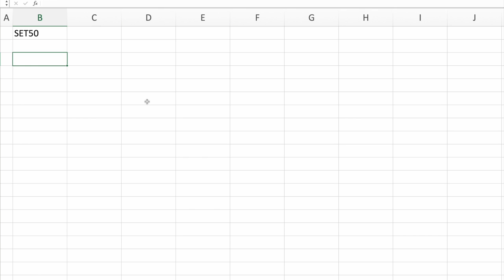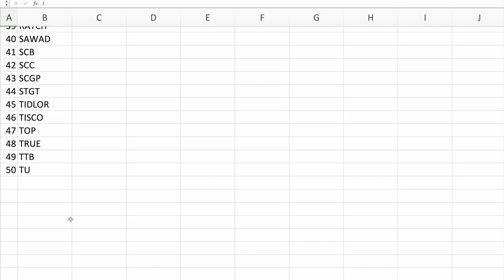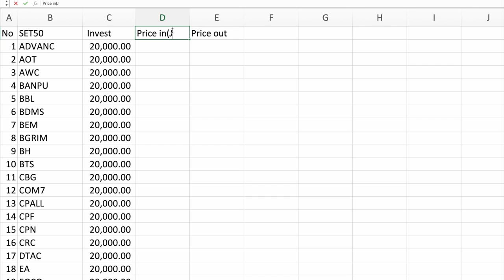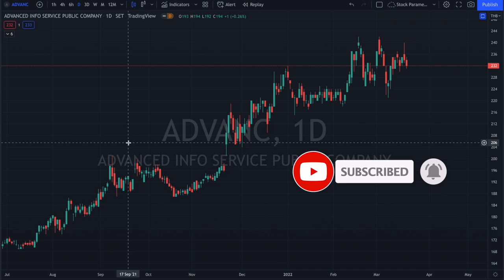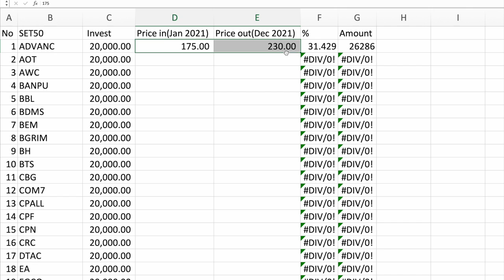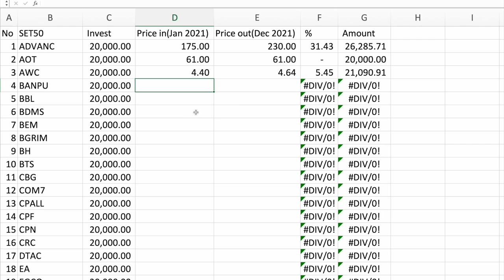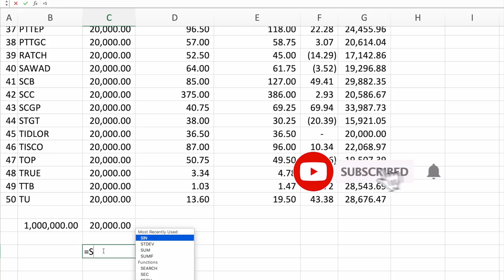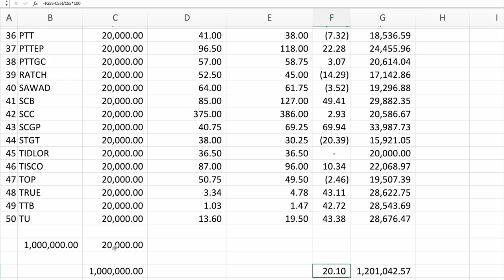EP116 ลงทุนให้ได้ผลตอบแทน 10% ต่อปี แบบง่ายๆสบายๆ ทำได้ไง ไม่ต้องใช้สัญญาณใดๆ !!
มีคนจำนวนมากที่ไม่อยากแค่ฝากเงินในธนาคาร
แต่ก็ไม่รู้ว่าจะย้ายเงินไปไว้ไหนดี แบบที่ไม่เสี่ยง

ที่สำคัญได้ผลตอบแทนเยอะหน่อย
ความรู้ไม่ค่อยมีเยอะ จะลงทุนยังไงให้ได้ผลตอบแทนสัก 10% ต่อปี
แบบง่ายๆ สบายๆ

ลองไปฟังคลิปนี้กันครับ

1) เวบวิเคราะห์กราฟที่ดีที่สุดสำหรับทุกตลาด : Tradingview

1) สมัคร Bitkub : เวบซื้อขายอันดับ 1 ของไทย :

2) สมัคร Binance : เวบซื้อขายอันดับ 1 ของโลก :

3) สมัคร Satang Pro : เวบซื้อขายของไทยที่ทำให้คุณโอนไปยัง Binance หรือ FTX ได้โดยไม่เสียค่าใช้จ่ายใดๆ

4) สมัคร FTX : เวบซื้อขายคู่แข่งของ Binance ที่สามารถถอนเหรียญ BTC ได้โดยไม่เสียค่าใช้จ่ายและสามารถถอนเหรียญเครือข่าย Etheruem ได้ฟรี

5) สมัคร Bitazza : เวบที่เล็กที่สุดในไทย แต่มีเป้าหมายการเติบโตระดับโลกและตั้งใจไปไกลกว่า bitkub ด้วยซ้ำ

2) อยากเรียนรู้คลาสการเงินเพื่อทำให้ชีวิตการเงินดีขึ้น
3) อยากเรียนรู้เรื่องการลงทุนในตลาดหุ้นเพื่อปรับใช้ในตลาดอื่นๆต่อไป
4) อยากพาตนเองสู่อิสรภาพทางการเงินและพร้อมลุยจริงจัง

2) Playlist พูดเรื่องลงทุนกัน
3) Playlist เล่นหุ้นยังไงให้ได้ตังค์
4) Playlist Set เครื่องมือ ลงทุนง่ายๆ ทำแค่นี้
5) Playlist Live ทั้งที จัดเด็ดๆ ให้กันหน่อย
6) Playlist ทำงานเป็นไม่ต้องเหนื่อยตลอดชาติ
7) Playlist ชีวิตเดินหน้าง่ายกว่าที่คิด
8) Playlist รีวิวคลาสสัมมนาระดับโลก
9) Playlist VLOG ชีวิตมันต้องผ่อนคลายและหาความสุขบ้าง